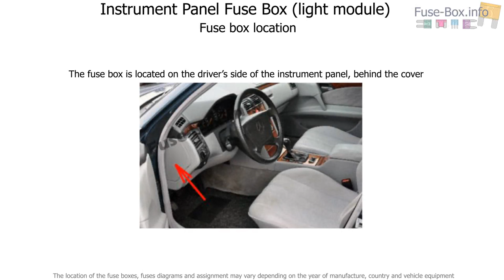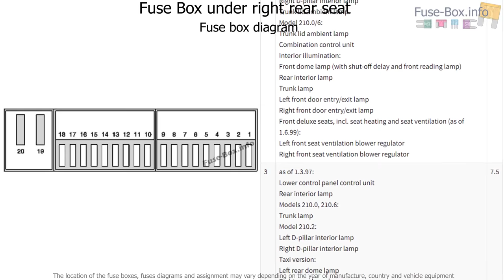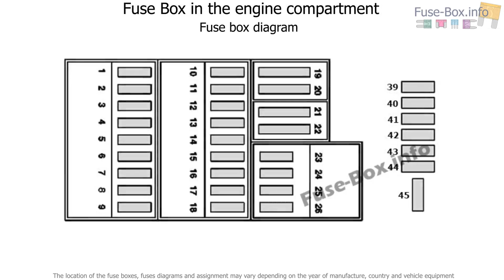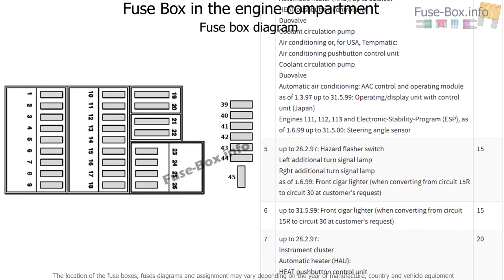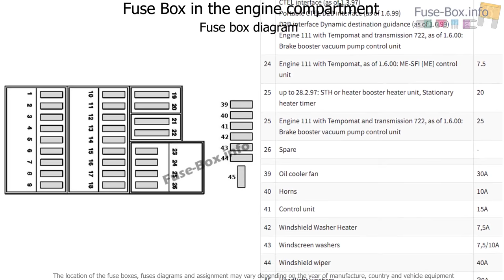Fuse box location and diagrams: Mercedes-Benz E-Class (1996-2002)